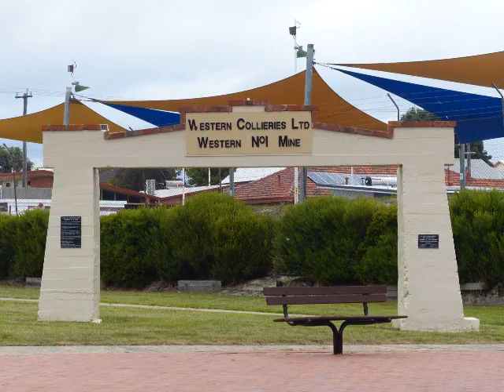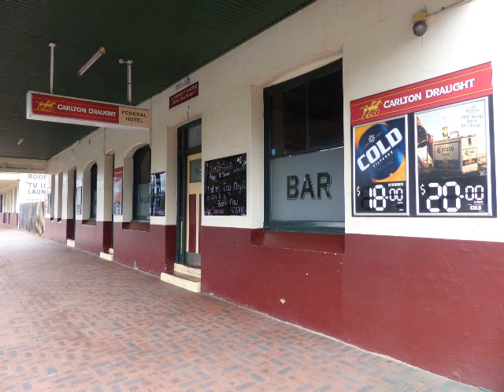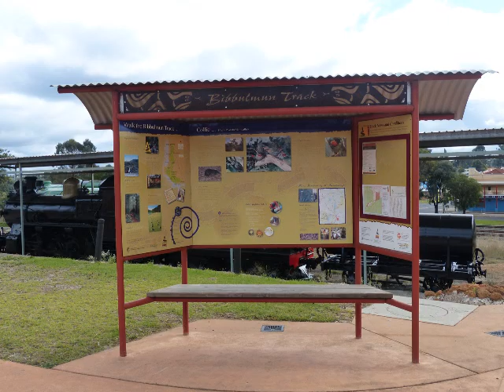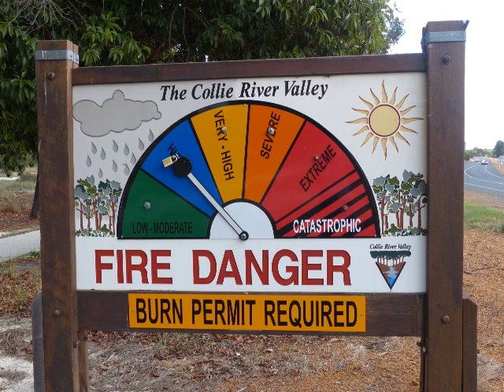Collie Pictorial - Western Australia.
Collie is a nice small town with a mix of old and new buildings. There a great old train display at the visitor centre well worth a look. Also a museum up a bit further nearby.